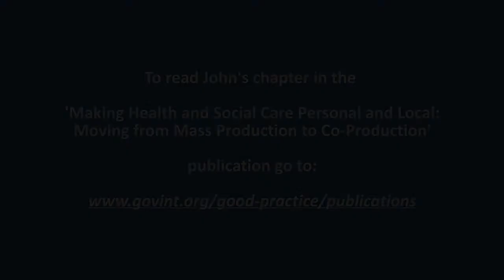Citizen Leaders: Co-production through a community interest company in Derbyshire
John Jennings is not just a person who uses social services -- he works to change them. He founded the social enterprise Citizen Leaders to support citizens in getting a strong voice in influencing social services. In particular, Citizen Leaders provides training for social workers on personalisation.  He has also co-produced a video on personalisation as part of his work with the Stakeholder Engagement Board of Derbyshire County Council.

John recently contributed a chapter on his work in the Governance International book 'Making health and social care personal and local: Moving from mass production to co-production'. You can download the pdf version by clicking on this link --